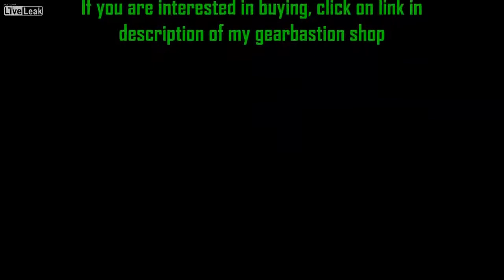Knife making - Making a survival type of knife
Thanks!
5 new knives made :)